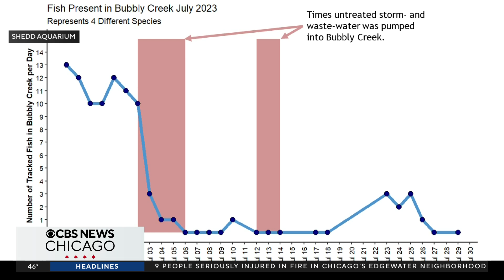Shedd Aquarium scientists researching health of the Chicago River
The heavy rain that soaked the Chicago area on Wednesday is being studied as part of a research project at the Shedd Aquarium, where scientists are examining how extreme weather impacts wildlife in the Chicago River.